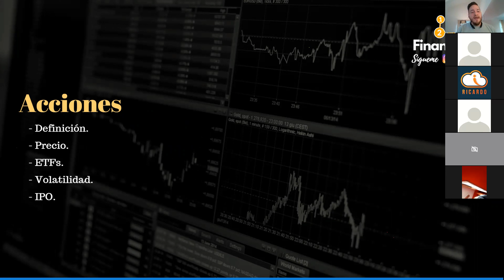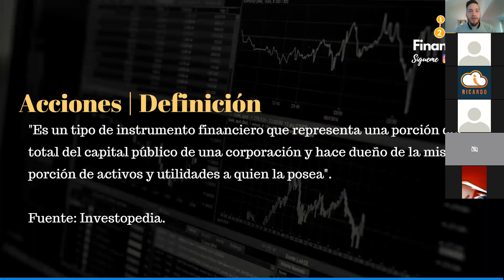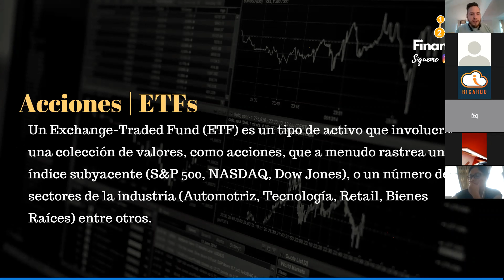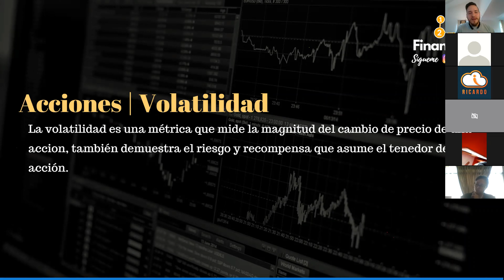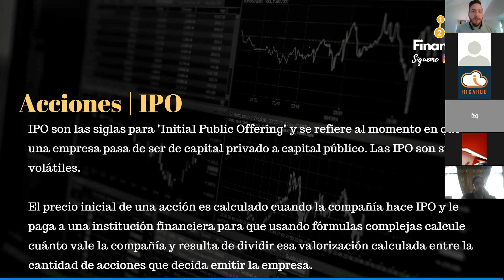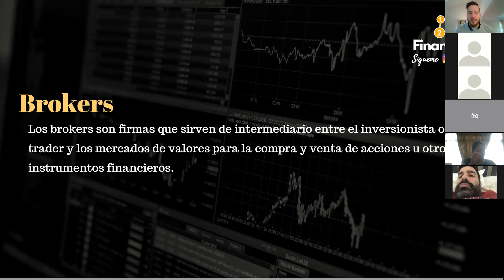Aprende a Invertir en la Bolsa (3/6)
¡En este curso aprenderás lo principal y más importante sobre cómo invertir en la bolsa, conceptos básicos que debes conocer, cómo aprovechar las recesiones para maximizar tu capital, análisis técnico y fundamental, además los principales consejos que te doy para empezar y cuáles son las herramientas que yo uso como profesional!

Es una serie de 6 videos en una lista de reproducción. Espero que te guste, le saques provecho y lo compartas, toda la información gratis en estos videos vale muchísimo, y necesito tu ayuda para que lo compartas y así poder ayudar a otros a aprender.

Daniel